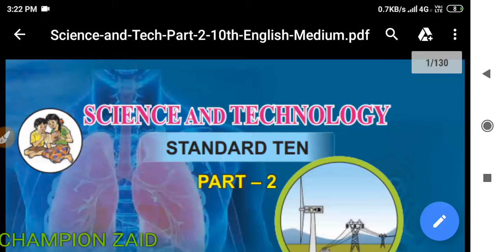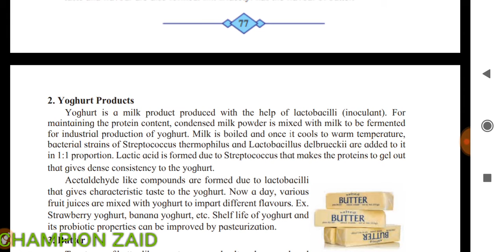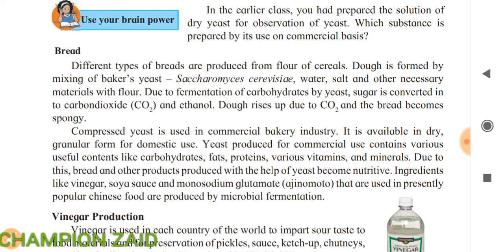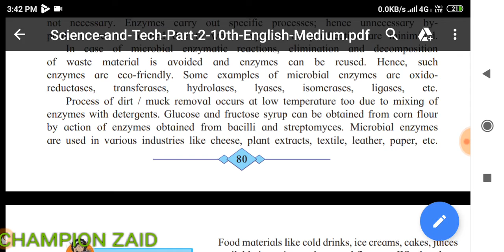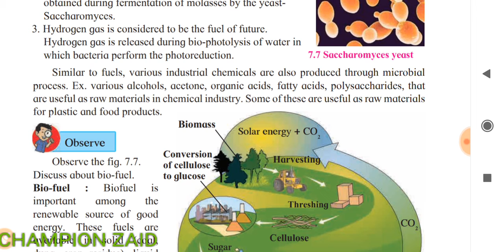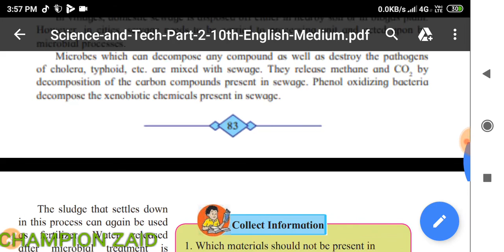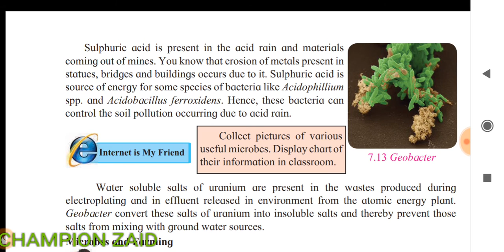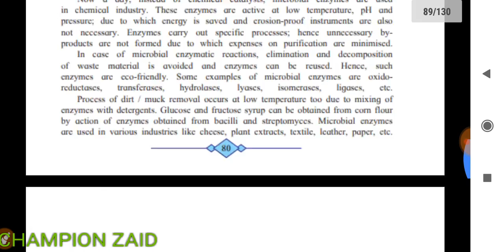7 - Introduction to microbiology | Science - 2 | Full chapter explained | Uses of microbes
7 - Introduction to microbiology | Science - 2 | Full chapter explained | Uses of microbes |

hi guys hi guys I am back with money video and in this video I am going to teach u the 7th chapter of the science to that is Introduction to microbiology which contains the concept of dairy products probiotics and prebiotics landfilling sides microbial inoculants acid rain so I am going to teach you all the concepts which are present in the 7th lesson of the science 2 and I will teach you the types of microorganisms that is pathogens and useful microorganisms I will also Teach about the role of the yEast that is a saccharomyces servicae and I will also try to explain all the concepts which are present in the list and I hope that you will watch the video till the end and will share my video with your friends so that they can also get the benefit of my videos and keep watching my channel institute for more video and don't forget to subscribe my channel and if any kind of doubt he is remaining in your mind so you can write it in the comment box I will try my best to clear your doubt and keep supporting me guys subscribe subscribe subscribe